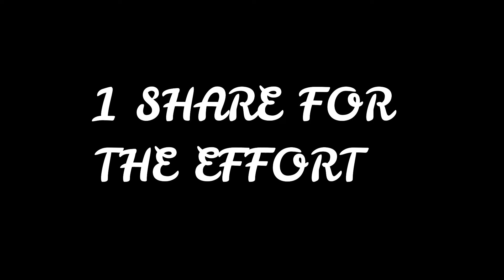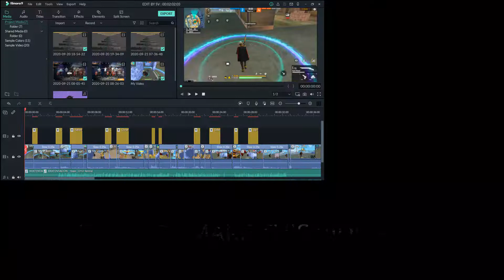XXXTentacion - Hope ❤️❤️❤️ (Must Watch)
Timestamps :

XXXTentacion - Hope :0:00 - 1:16

Need Your Support - 1:17- 1:20